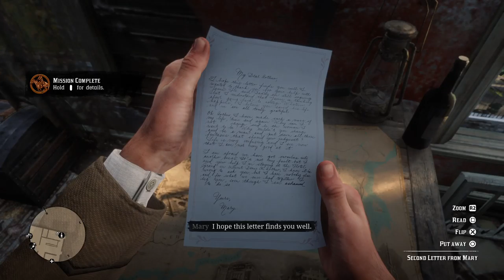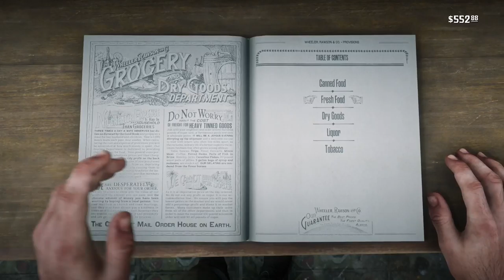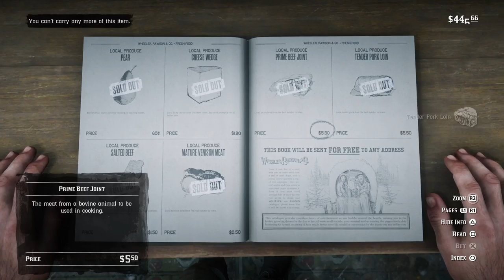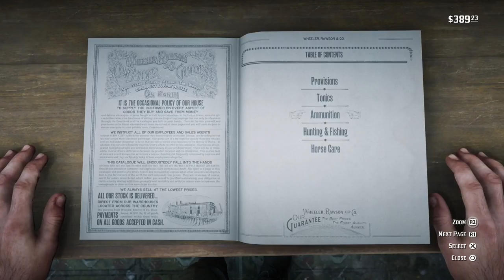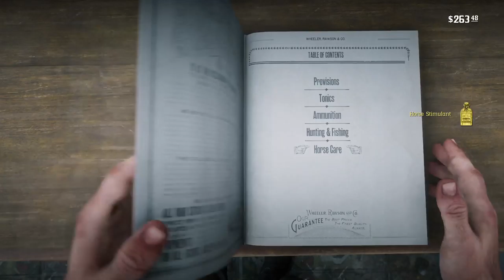Red Dead Redemption 2 Gameplay continued